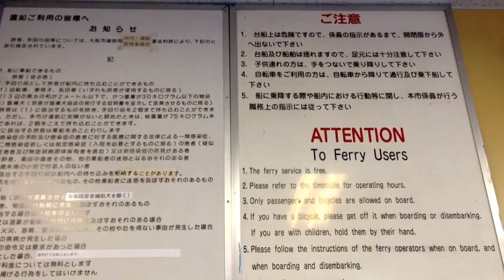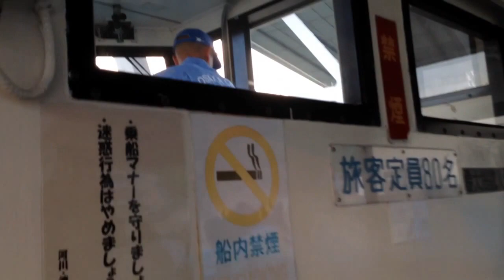【運賃は無料！】大阪港の渡船（桜島〜天保山）に乗ってきた！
大阪市が運行している渡し船に初めて乗りました。大阪市内にいくつかあるようですが今回乗ったのは桜島→天保山です。この渡し船、公道扱いになるらしく料金は無料！ラッシュ時以外は30分間隔ですが積み残しがあれば対岸で降ろした後、すぐに戻ってきて乗せてくれます。このときも部活帰りらしき中学生が大量にいたので全員乗り切れず10分ほどで船が戻ってきました。